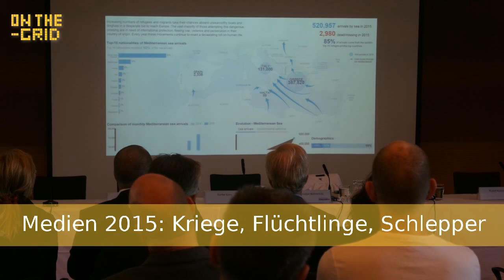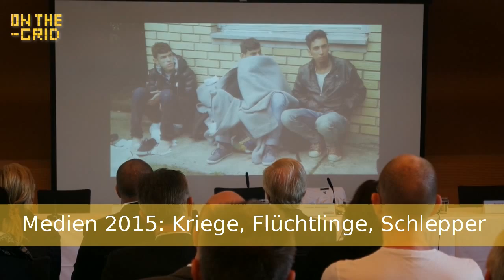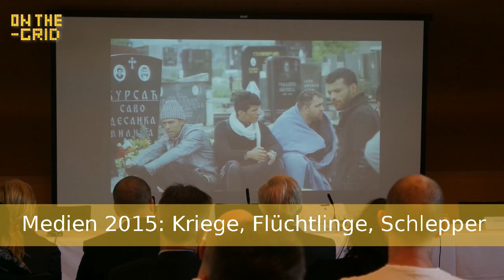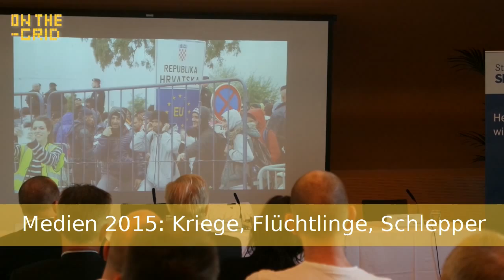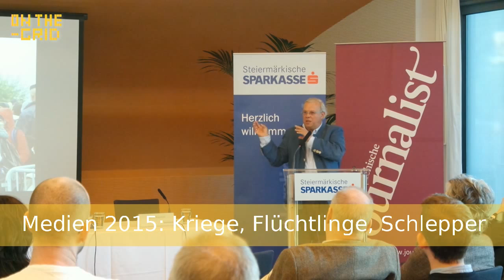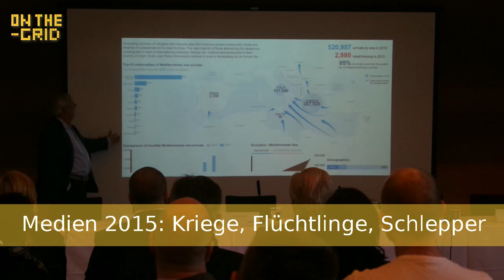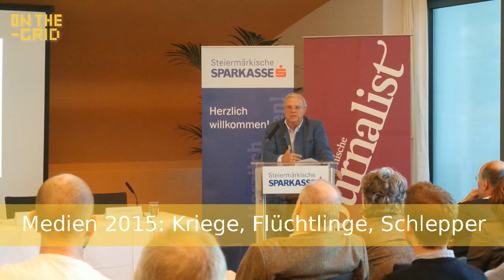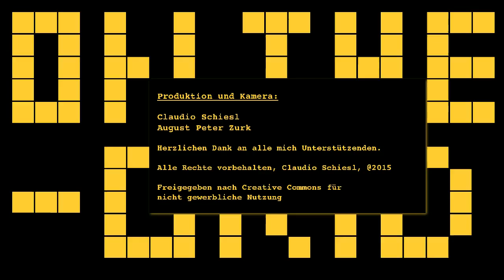Flüchtlinge/Refugees - Christian Wehrschütz über Kriege, Flüchtlinge, Schlepper, On the Grid Ep. 19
Am. 1. Okt. lud die Steirische Sparkasse und der Verlag Johann Oberhauer GmbH zu einem Medien-Get-Together.
Christian Wehrschütz (ORF Balkan-Korrespondent) referierte über seine Beobachtungen am Balkan, der Ukraine und sprach über ethische Grundsätze in der Berichterstattung.